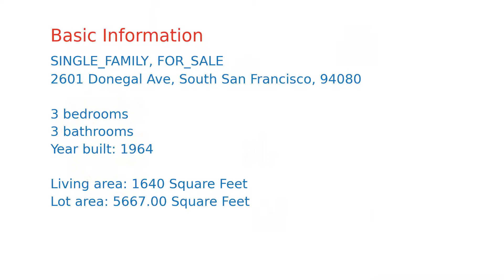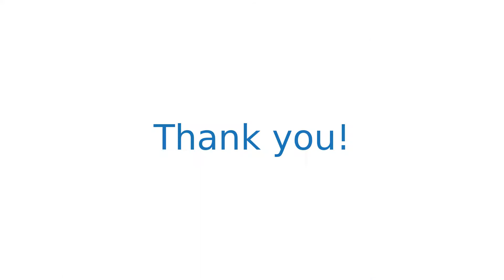$1,460,000 South San Francisco home for sale on 2020-10-15 (2601 Donegal Ave, CA, 94080)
Living is easy at 2601 Donegal Ave!This remodeled Westborough residence is a rare find w/ fantastic split-level layout;enjoy new flooring,recessed lighting throughout,& modern custom doors.Open living room is bright w/ lovely brick laid fireplace.Plenty of space in the delightful open kitchen w/ bar seating,new stainless steel appliances,hood range,stylish backsplash,& see-thru cabinets.Lower level offers move-in ready living space w/ bedroom,full bath,full kitchen,attached office;absolutely ideal for inter-generational families/supplemental rental income.Upper living area offers 3 bedrooms;primary suite w/ en-suite & yet another versatile attached space that can be used as second living area,nursery,gym etc.Low maintenance,two-level backyard is designed for entertaining.Added bonuses include tech wiring(Ecobee),on-demand hot water tap,new outlets w/ USB.Great location near HWY 280 & 101;Short drive to Trader Joe's,Costco & Bart.Endless opportunities await,schedule your tour today!